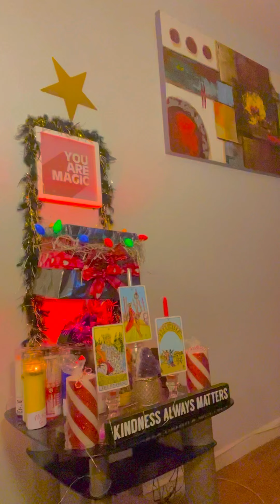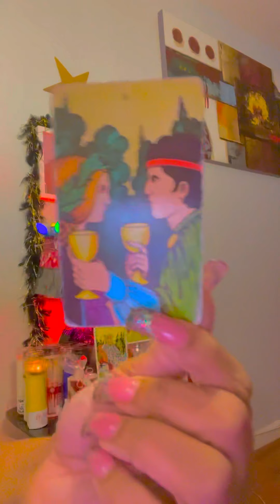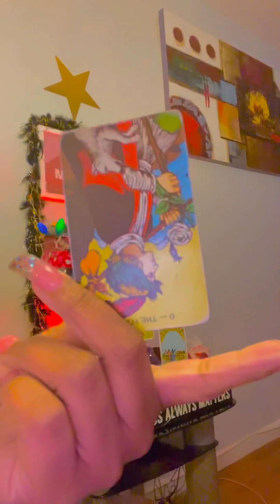faSt as They come FAsT as They go💥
lOVe bugs 🐞❤️👅

 PAYMENTS ACCEPTED ARE ⬇️
ZELLE
WESTERN UNION
MONEY GRAM